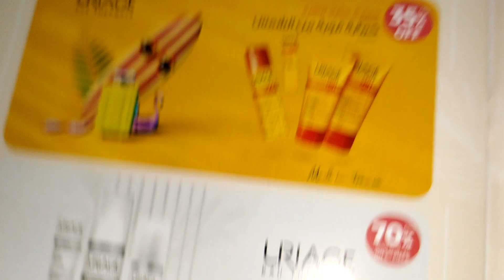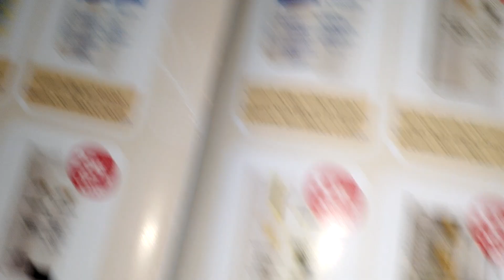Skin care products Change your life